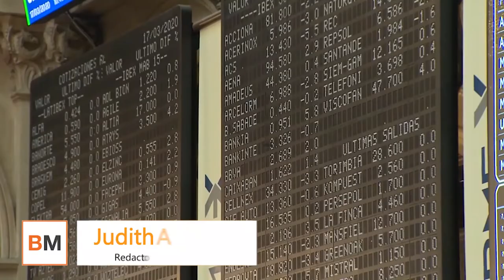El Ibex repunta un 2,4%, roza los 7 200 y se queda a las puertas de los máximos de abril